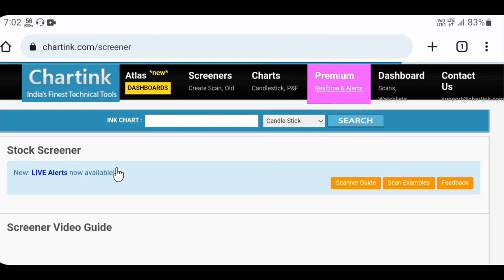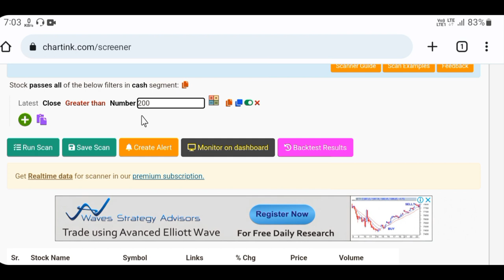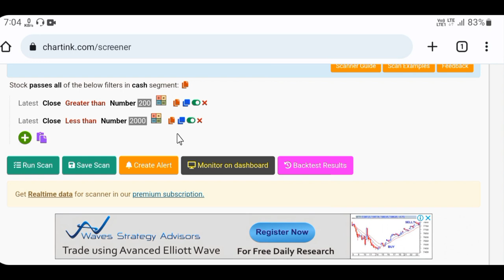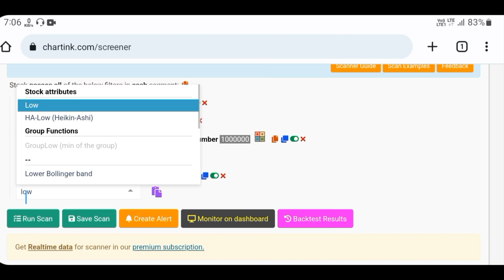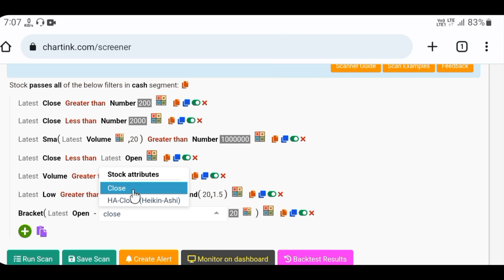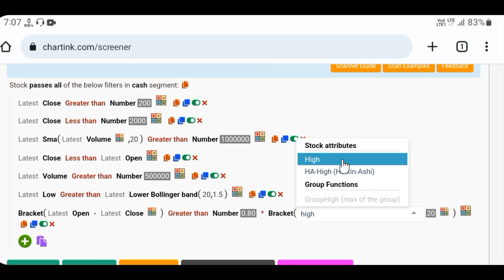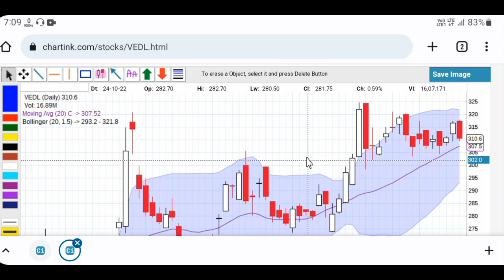How to find intraday stocks like power of stocks | Strong Bearish Candlestick Chartink Scanner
[ JOIN INDIA'S TOP BROKERS ]